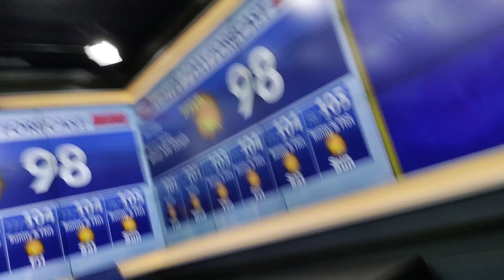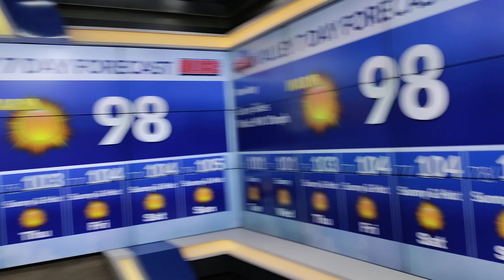Explicación de como Funciona el área de Meteoriología en un Canal de Televisión